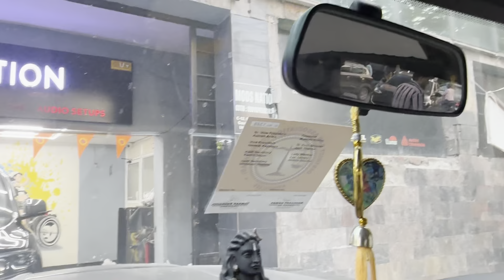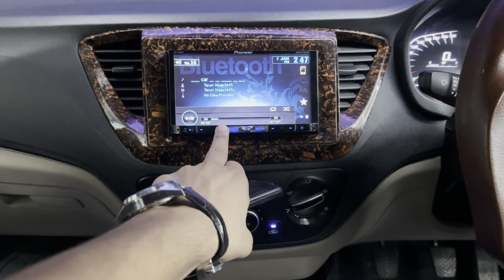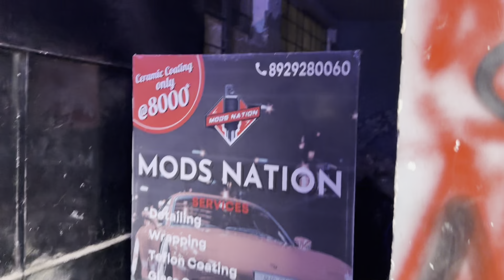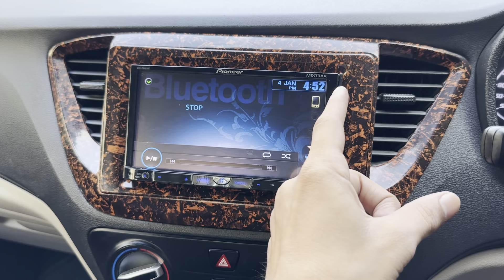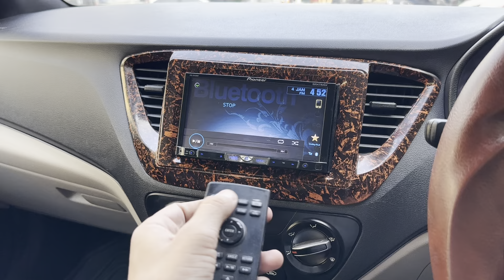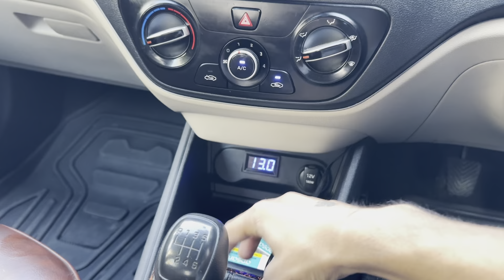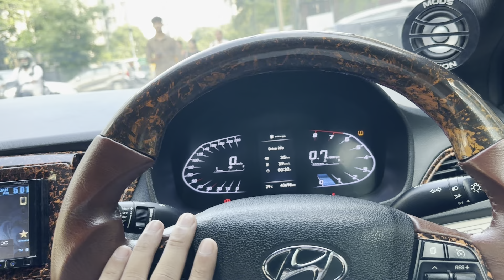Decent budget setup scorpio in Delhi /NCR 2000 RMS ! Verna मे लगा दिआ BREEZA का 7650 with 8490 🔥❤️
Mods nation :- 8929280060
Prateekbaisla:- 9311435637